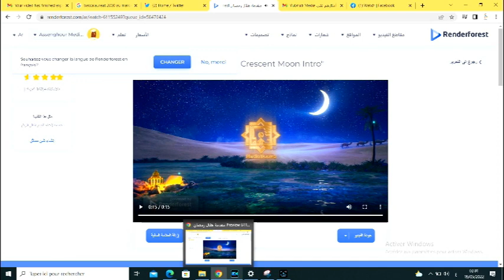الشيخ لحسن أسنغور | الصبر مع الاحتساب كفارة للخطايا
يتحدث الإمام عن أهمية الصبر والاحتساب في حياة المسلم. حيث أن الصبر هو القدرة على تحمل المصائب والشدائد دون شكوى أو اعتراض، أما الاحتساب فهو العمل الصالح الذي يقوم به المسلم بنية نيل رضا الله تعالى.
ويؤكد الإمام على أن الصبر والاحتساب من أهم أسباب تكفير الذنوب، حيث أن الله تعالى يحب الصابرين المحتسبين، ويضاعف لهم الأجر والثواب.
الصبر والاحتساب من أهم أسباب تكفير الذنوب.
يقدم الإمام عدة أمثلة على أهمية الصبر والاحتساب في حياة المسلم.
يدعو الإمام المسلمين إلى التحلي بالصبر والاحتساب في كل أمور حياتهم.

 إشترك في القناة ⬇️ وشغل زر التنبيهات 🔔 ليصلك كل جديد, فهي لي ولك ولجميع المسلمين 📃
 ونتمني منكم نشرها على صفحات الإنترنت مثل
التويتر والفيس بوك والمنتديات ومواقع التواصل جميعها..

وتذكروا حديث
, منبر_الجمعة  يعرض كل ليلة , جمعة , تراث_الشيخ_الوالد  , الحسن_بن_عمر, أسنغور